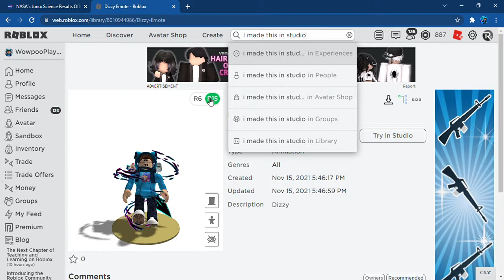Dizzy emote in roblox be like:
I made this myself in studio! It took some time!

Note: This emote is not published, its just there to test!